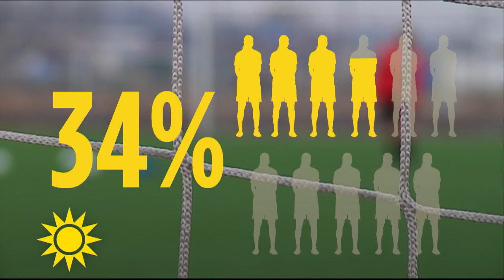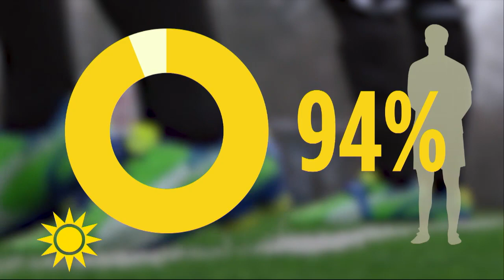Sextrakasserier vanliga i fotbollsbranschen: "Vi måste lyfta de här frågorna mer" - Nyhets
Nyhetsmorgon i TV4 från 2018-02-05: Olof Lundh om sexuella trakasserier inom fotbollens värld. Fotbollskanalen har gjort en enkät med spelare i samtliga 2017 års allsvenska lag på damsidan, och den larmar om en stor problematik inom svensk fotboll. En av dem är Irma Helin som spelar i Djurgårdens IF.